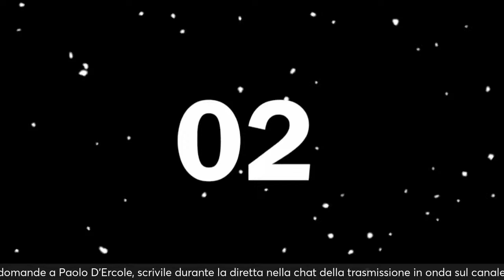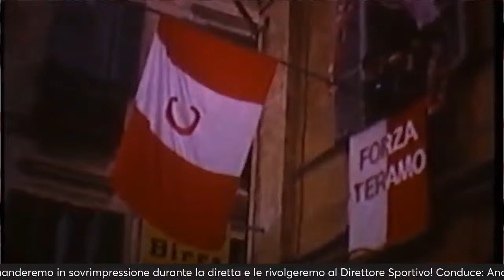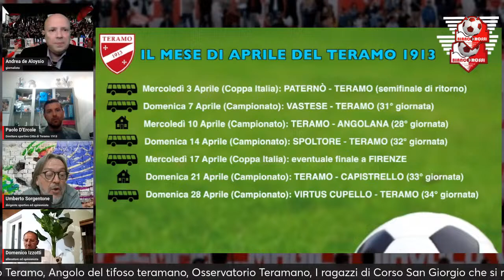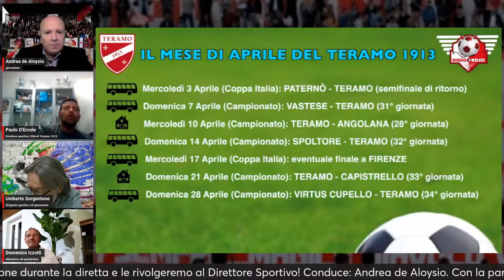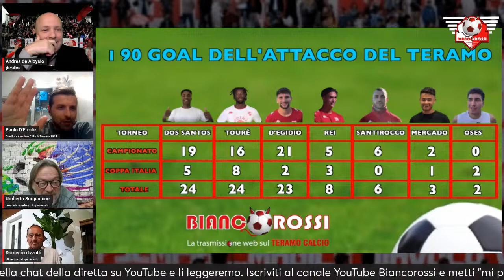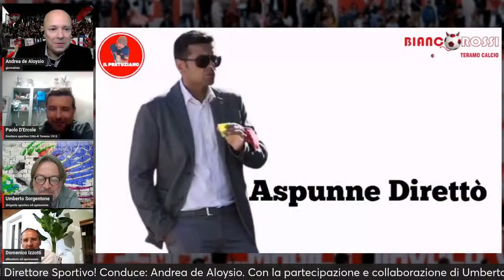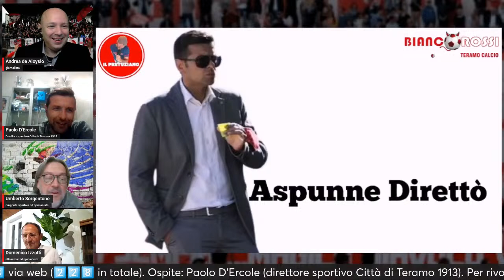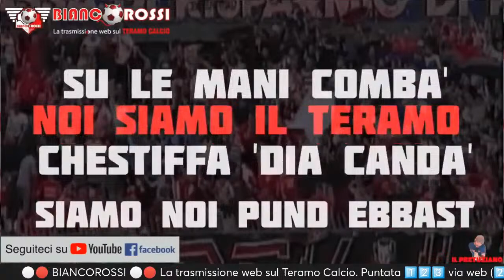BIANCOROSSI - Puntata 123 di Lunedì 25 Marzo 2024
⚪🔴 BIANCOROSSI 🎥 La trasmissione web sul Teramo calcio 🎙
Puntata 123 via web (228 in totale) di Lunedì 25 Marzo 2024.

Ospite della puntata: Paolo D'Ercole (direttore sportivo Città di Teramo 1913).

Per rivolgere domande a Paolo D'Ercole, scrivile durante la diretta nella chat della trasmissione in onda sul canale YouTube BIANCOROSSI dalle ore 20:30!
Le manderemo in sovrimpressione durante la diretta e le rivolgeremo al Direttore Sportivo!

Con la partecipazione e la collaborazione di Umberto Sorgentone, Domenico Izzotti, Giusy Cingoli, Marco Pace, Il Pretuziano.

Conduce: Andrea de Aloysio.
⚪🔴 Biancorossi ⚪🔴
La trasmissione web sul Teramo Calcio.